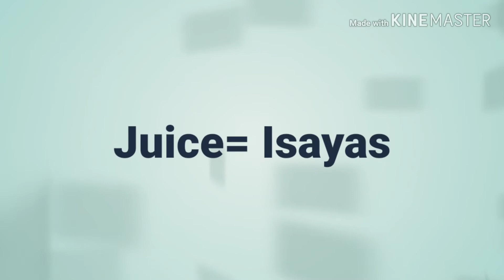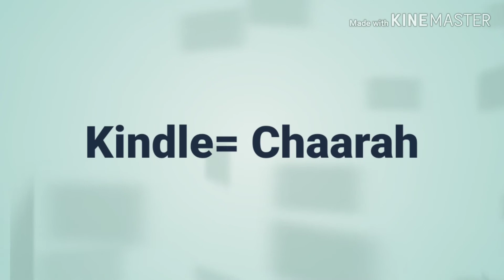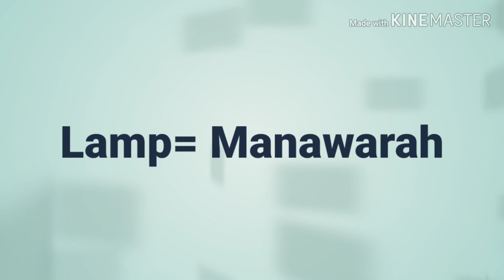Lashawan Qadash Flashcards (Class 14)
DOWNLOAD THE HEBREW FLASHCARD APP

$HAMALAKWATH